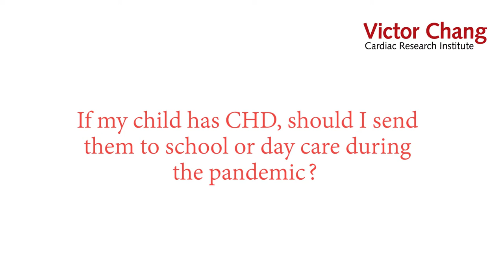Coronavirus: Children, congenital heart disease (CHD), and Kawasaki Disease links to COVID-19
In this video, cardiologist Professor Bob Graham and world-leading researcher, Professor Sally Dunwoodie, answer some FAQs regarding coronavirus (COVID-19), its link to Kawasaki disease, its impact of pregnant women, and children with heart disease.